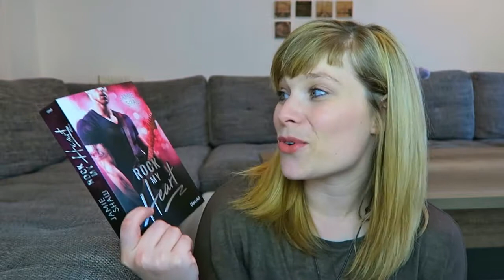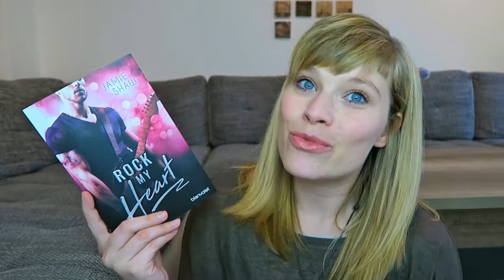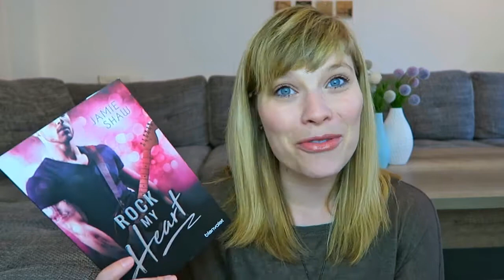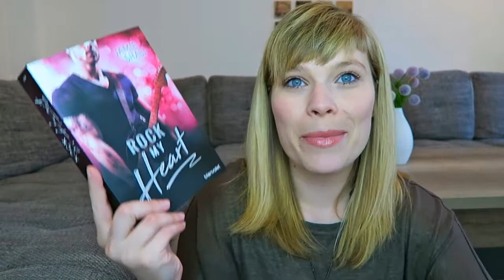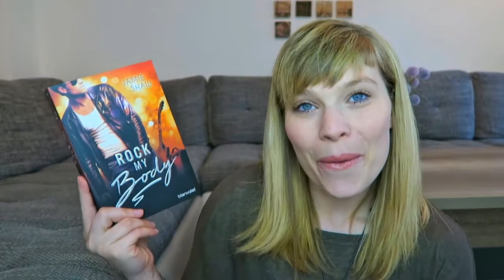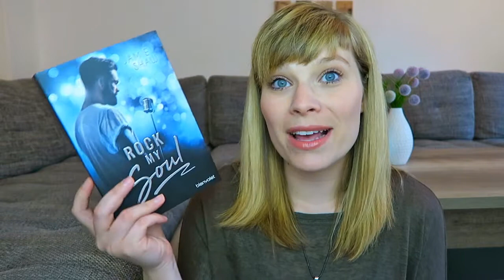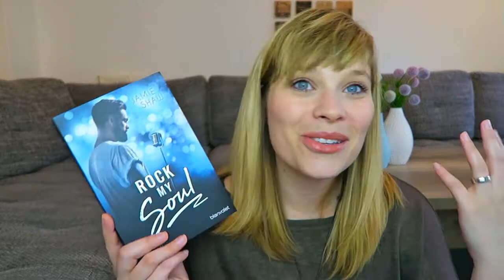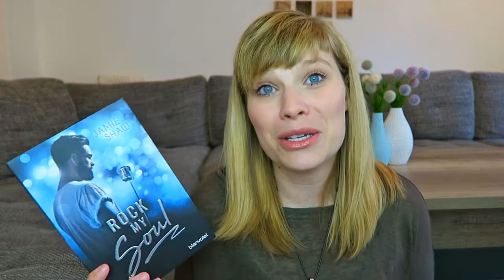Die letzten Drei - The Last ones to know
Ein Gratis Hörbuch von Audible: